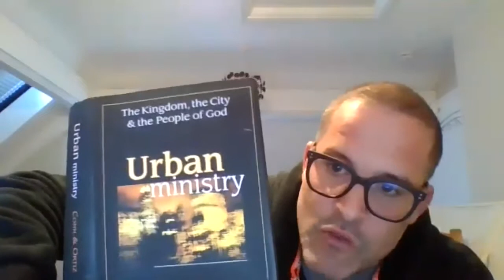CITY LAB | Magnetic: The Offer of Christ to Our Nation | Dan Strange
“Irrelevant,” “unappealing,” “outdated” are often responses we’ll hear when asking the society about the Christian faith and the church. Why is that so and how do we as churches can engage with culture in a meaningful way?

In this City Lab Webinar, Dan Strange will help us delve into the “magnetic points” common to everyone - the connections between the desires and yearnings of our culture and the person of Jesus. We’ll leave with insights for answering the question of how we can equip our churches to present Jesus to our neighbours in meaningful ways, attracting their lives with his magnetic power.

Daniel Strange is College Director at Oakhill Theological College in London where he lectures on Culture, Religion and Public Theology. His latest book is Plugged In: Connecting your faith with everything you watch, read, and play: Connecting Your Faith with What You Watch, Read, and Play (Live Different).

Dan is married to Elly and they have seven children. He is an elder at East Finchley Baptist Church, and loves jazz music and West Ham football club.

***City Labs are webinars for London leaders where we hear from a leader on a topic related to growing healthy gospel churches and impacting our city for Christ.